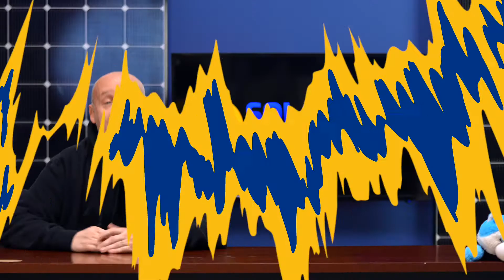Solar Panels and E-Waste Are Gonna Overtake Landfills | What Can Be Done?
Today we are talking about solar panels and other forms of e waste overtaking landfills in the US and around the world. And while recycling is increasing, according to the EPA, currently about 60% of discarded electronics end up in the trash. While many states are passing laws to prevent e-waste from going into their landfills and incinerators, it’s still legal to trash electronics in many states.  This is problematic because the hazardous chemicals in them them could leach out of landfills into groundwater and streams. Burning the plastics in electronics can emit dioxin. Out of 3.14 tons of e-waste generated in the U.S. in 2013, 1.87 million tons went into landfills and incinerators (60%) and only 1.27 million tons (40%) was recovered for recycling.  However, a significant amount of that 40% was exported.